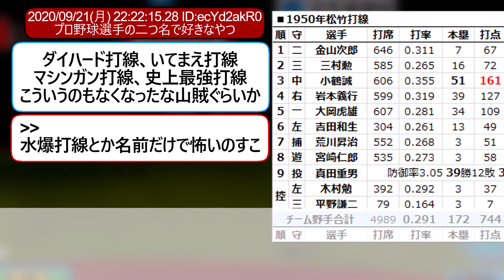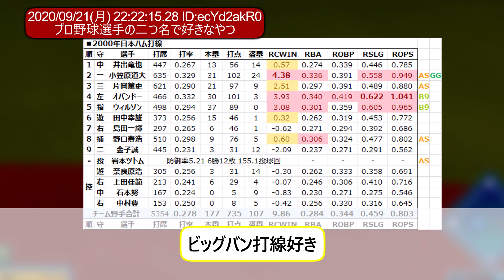【徹底議論】プロ野球界の1番かっこいい二つ名ってなんだと思う？「ゴジラ」「大魔神」【なんｊ反応】